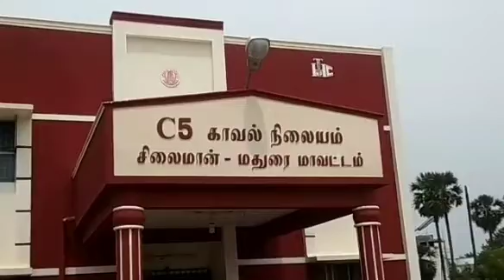CCTV SHOCKING VIDEO AT MADURAI THEFT TWO MAN